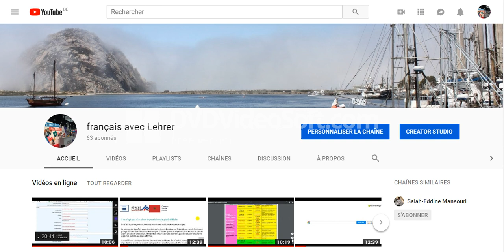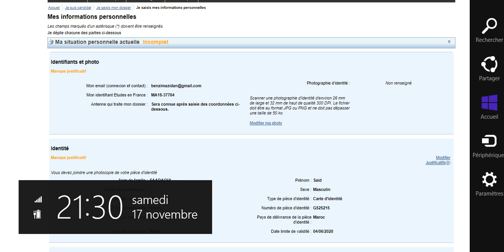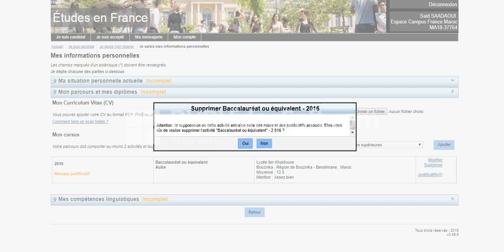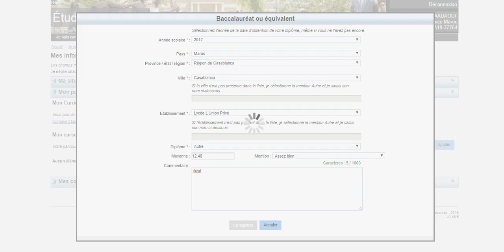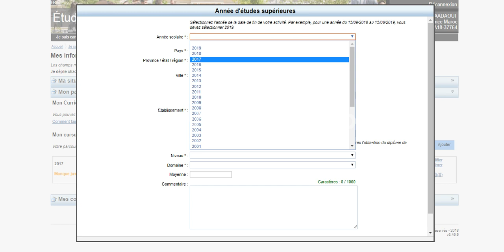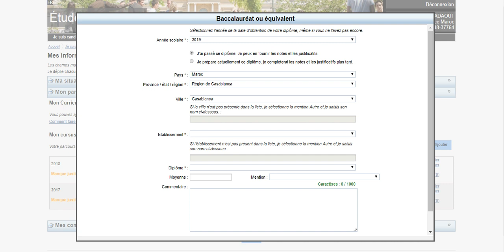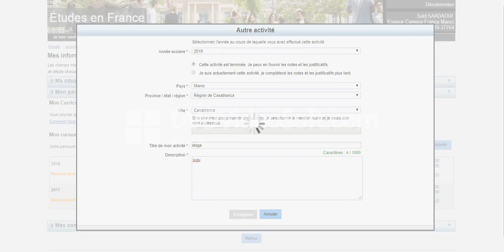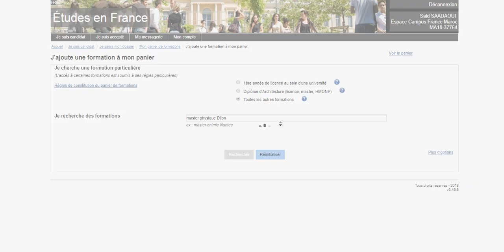Comment remplir son dossier CampusFrance [procédure CampusFrance] partie 2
Compléter son dossier (informations personnelles et panier de formations) et le soumettre à l'espace Campus France